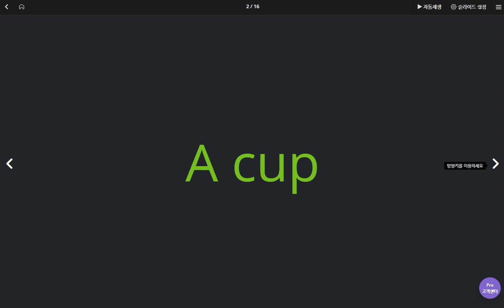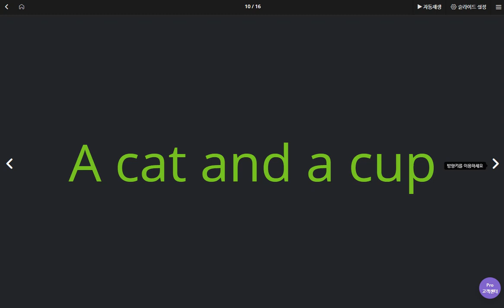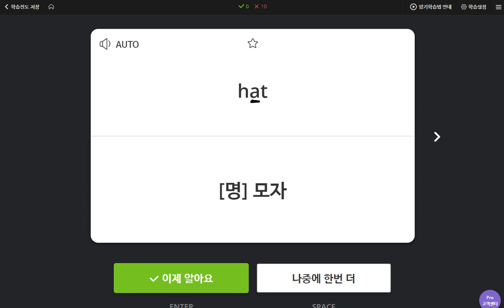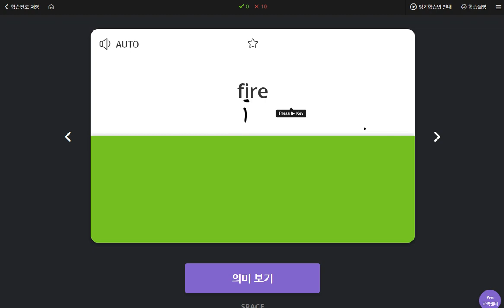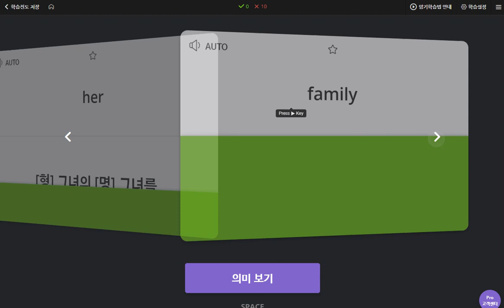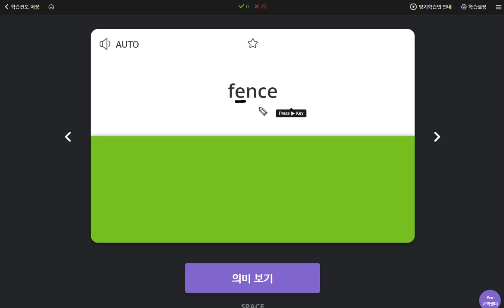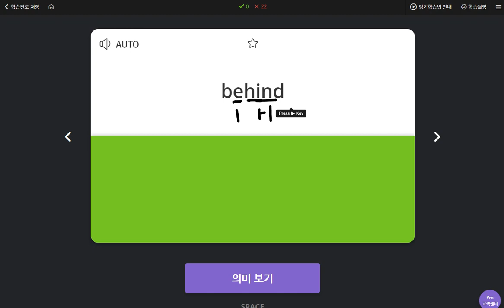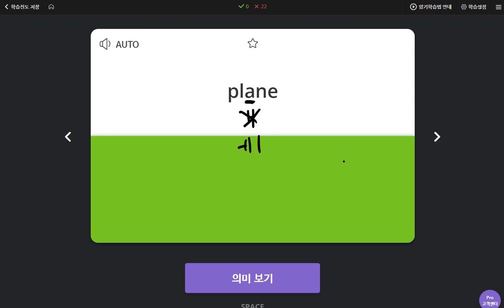권성모 2020 05 13